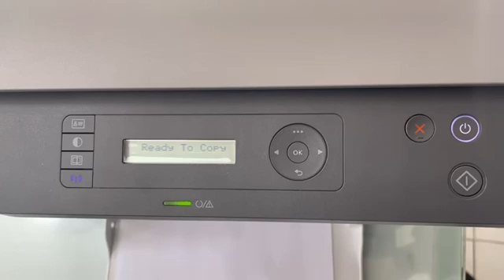YazıcıReset Uzak Bağlantı İle Türkiye'ye Hizmet Veriyoruz...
Dinamik Kartuş To
CHİP RESET YAZICI RESET
Yazıcı Reset Uzak Bağlantı İle Türkiye'ye Hizmet Veriyoruz...
Yazıcı Reset Yazılımlerı Hp, Samsung, Xerox ve Pantum Çipsiz Çalıştırma yazılımları. Epson Ped Reset Uzak Bağlantı İle Türkiye'ye Hizmet Veriyoruz.
‎Pantum Yazıcı Reset · ‎Pad Reset Yazılımları epson · ‎
Epson L130, L132, L220, L222, L310, L312, L362, L364, L365, L366
Epson L1110, L3100, L3101, L3110, L3111, L3116, L3150, L3151, L3156, L5190,Epson L382, L386, L486
Epson L3050, L3070,Epson L3060,Epson L800,Epson L1300
Yazıcı üreticisi markalar, yazıcılarını kullanan müşterilerinin daima orijinal sarf malzemeleri(kartuş,toner vb.) kullanmalarını ister, hatta bunu kullanıcılara çeşitli önlemlerle dayatır. Yazıcıyı ilk satın aldığımız da üzerinde gelen toner kartuş tükendiğin de yenisini almamız gerekiyordu. Artık yazıcının üzerinde gelen toner kartuş tükendiğinde bir çok model ve marka da neredeyse yazıcıyla aynı fiyat olan yeni bir kartuş toner almamız gerekmiyor, bunun yerine mevcut kartuş tonerimizin biten tozunu/mürekkebini dolum yapabiliyor ya da dolum yaptırabiliyoruz.
Fakat yazıcı üreticisi firmalar kartuş tonerlerinin dolum yapılarak kullanılamaması için çeşitli önlemler almaktadır. Bu önlemlerden en yaygın olanı kartuş tonerlerin üzerinde bulunan Chip (Çip)’tir. Bu çipleri mobil telefonlarımız da kullandığımız kontörlü kartlara benzetebiliriz. Kartuş toner üzerinde bulunan bu çip’te kontörlü kartlarımız da oldugu gibi bir miktar kontör yüklüdür. Bu miktar yazıcı marka ve modeline göre değişiklikler gösterir 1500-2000 sayfa gibi, maksimum sayıda çıktı aldıktan sonra bu çip biter ve yeni kartuş toner almamız gerekir ya da tonerimizi dolum yaparak kullanabilmemiz için muadil çip alırız ve her dolum yaptırdığımız da bu çipten yeni bir tane satın almamız gerekir. Yazılım, kartuş toner dolumlarında, her dolum da değişmesi gereken çip maliyetini ortadan kaldırır. Yazıcı Reset yazılımı yazıcıya yalnızca bir kez yüklenir ve çip koruması ortadan kalkar, kullanıcıya kalan tek şey kartuş tonerini doldurmak ya da dolum yaptırmaktır.